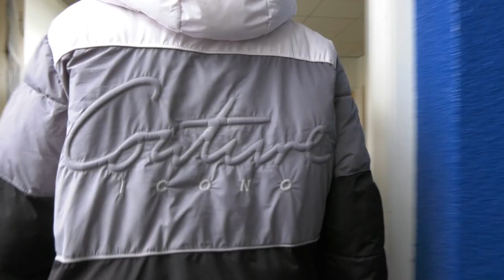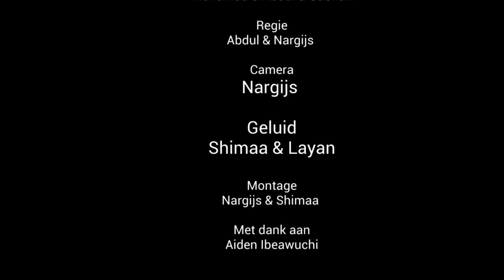Van Arm naar Rijk - Ithaka Filmt 2024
Film gemaakt door jongeren van het Da Vinci City College in Leiden tijdens het project Ithaka Filmt. Meer informatie over het project